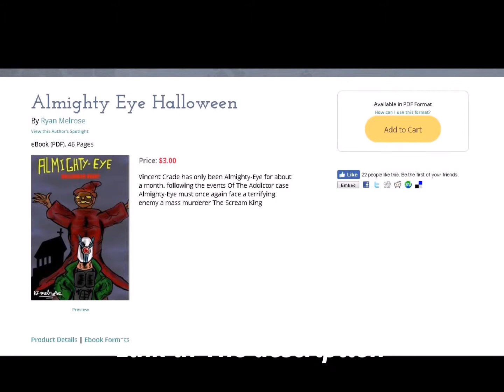The Expanded Universe Is Coming New Comics Better Art Better Stories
Hey guys today I talk about my plans for the RM Comics Expanded Universe.. The expanded universe is my name for the official reboot for some of my comics. These new comics will have better art better stories and ultimately be better comics that my supporters will enjoy reading for years to come please watch video for more details.